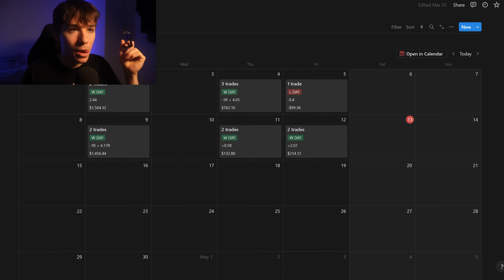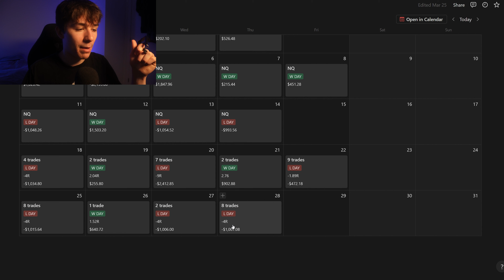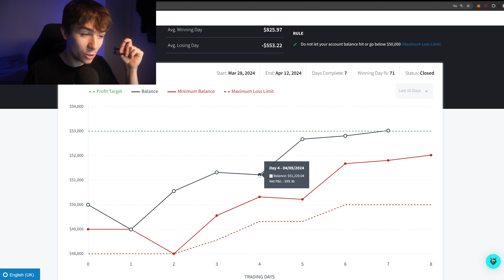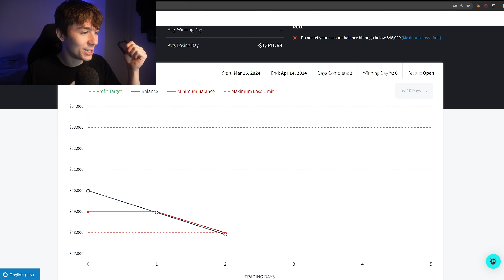I Just Became A Funded Futures Trader, But Do I Deserve It?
In this video I'll talk about the fact that getting funded doesn't mean anything without understanding the things I talk about in the video. I hope you get something out of this video. I'll keep posting my journey and share thoughts and lessons, so if you like this type of content, I would appreciate a like :)